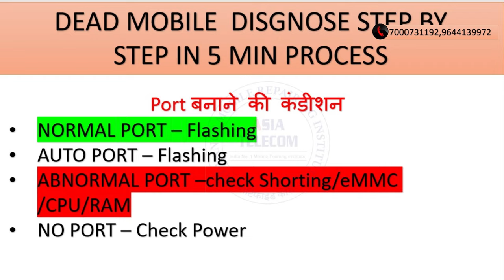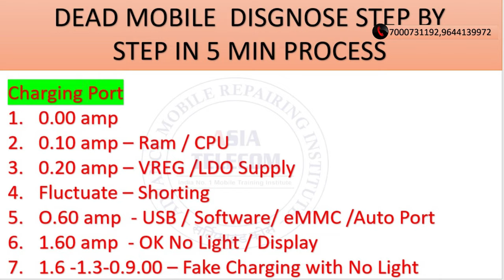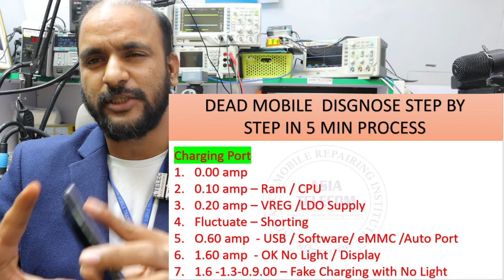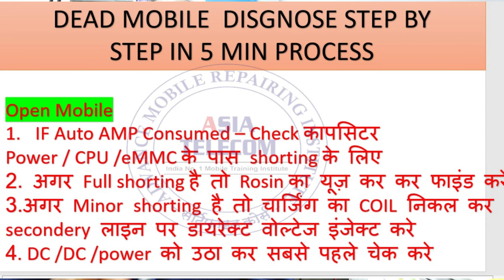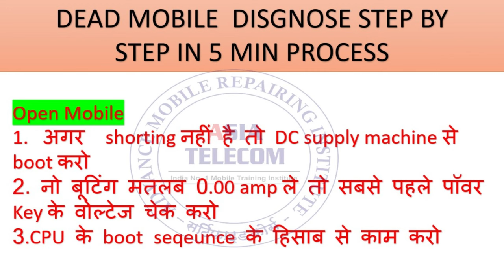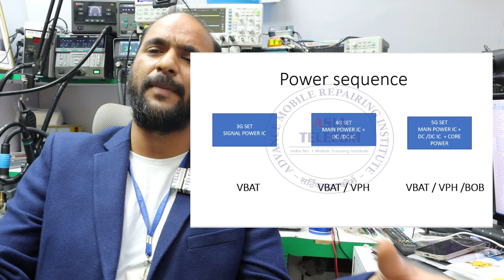How to Repair Dead Mobile l डेड मोबाइल कैसे चेक करे l Best Tips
Watch Before You Join Any Other Mobile Institute - ☎️ 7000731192 , 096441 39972